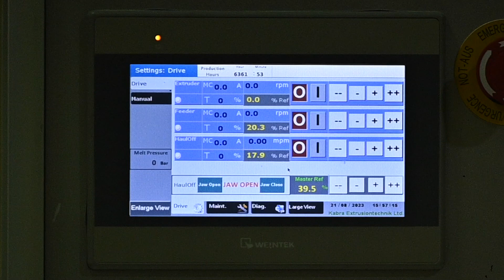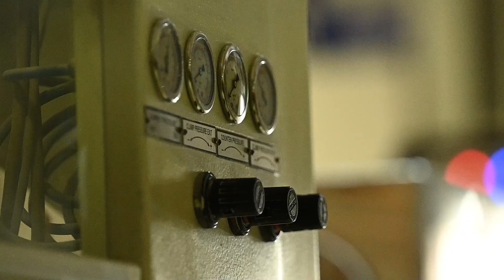Premium Foyer Professional Series Powered by GIRISH SWITCHES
Presenting
Premium Foyer Professional Series
Powered by GIRISH SWITCHES